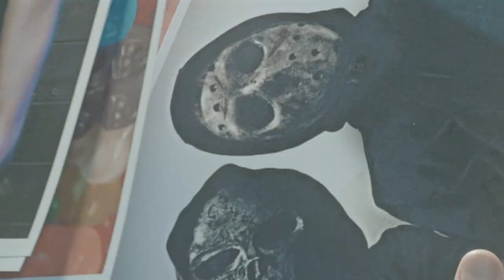MC DEF : RACCOGLIMI - MOVIE - Pt 1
Musica, testi & liriche : MC DEF
Assistente : Marco Salvucci
Live bass: Federico Meloni
Live guitar : Madea

MC DEF  è un mc, music producer e cartoonist illustrator, che negli ultimi anni ha contribuito alla diffusione della musica drum'n'bass nello stivale.
Oggi inizia un nuovo viaggio con RACCOGLIMI, un disco dalle sonorità inedite e dalle mille sfaccettature, come il suo stile. Utilizzando l’elettronica in modo più marginale ha dato respiro a strumenti live e a una forma senza precedenti che spazia dal funk, al rock, alla bass music passando per le vecchie e nuove forme del rap e per tutto ciò che ha deciso di mettere nella sua pentola.

L'ingrediente segreto è il suo immaginario psichedelico e delirante che si concretizza in ogni produzione musicale.

Il mondo visto attraverso le sue opere è colorato e grottesco come un trip di acido, mentre il suo stile Punk è eclettico e coerente allo stesso tempo. I testi vanno oltre il vissuto e cercano di rappresentare la quotidianità con le sue problematiche, ma con una visione sopra le righe di quella che noi chiamiamo normalità.